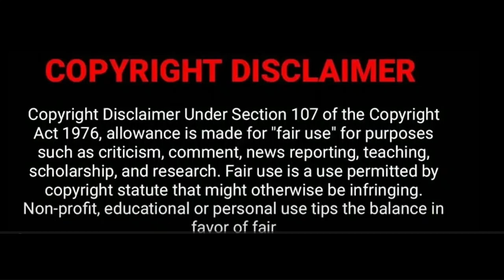Choose Your Starter! Pokémon Journey - Ep 18 - Pokémon In Hindi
Any footage in this video has only been used to communicate an understandable message to the audience. We don't plan to violate anyone's rights.
I only used some pictures and bits of video to get the point across where necessary. We make these videos with the intention of
educating others in a motivational/inspirational form. Our understanding is that it is in correlation to Fair Right Use, however, given that it is open to interpretation, if any owners of the content clips would like us to remove the video, we have no problem with that and will do so as fast as possible.

pokemon#pokémon#pokémon diamond and pearl#pokémon dp#s01#pokémon asia#寶可夢#宝可梦#โปเกมอน#anime#pikachu$ash#dialga#palkia#arceus video game#eevee#piplup#pokémon pearl#pokémon diamond#diamond#pearl#pokémon go#cartoon#Cartoon#Pokemon journey#pokemon in hindi#Pokemon cartoon#Pikachu#Piplup,pokemon journey#pokemon cartoon#pokemon song#pokemon cards#pokemon asia official#pokemon asia official hindi#pokemon movie#pokemon xyz#pokemon unite#pokemon xy#ep 18